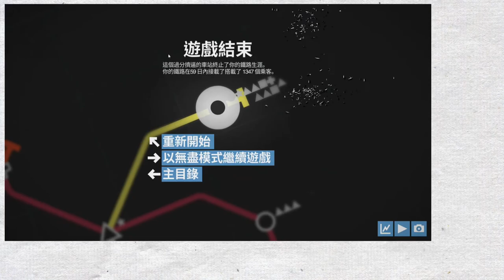【🚇迷你地鐵 Mini Metro】#17 復古地圖 - 倫敦 London (1960)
迷你地鐵最近加入了3個復古地圖，車站和路線的規律都和現代版城市不同。本影片為1960年的倫敦。